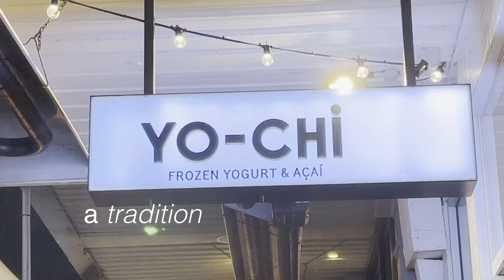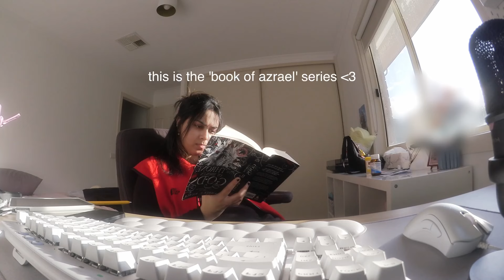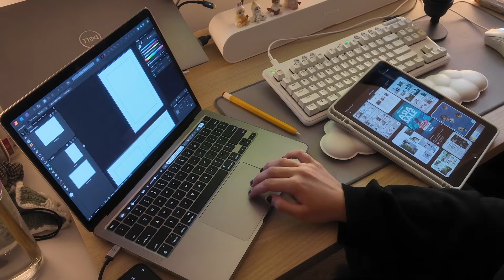slow living in july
asking for a crumb of sun

tiktok & ig: fortherecorrd

♡ timestamps:

0:00 preview
0:15 makeup routine & going out with friends
3:19 lazy sick day and elden ring
5:07 soaking up the sun
5:38 magazine? maybe
7:04 outro